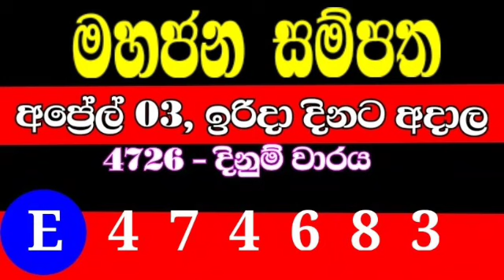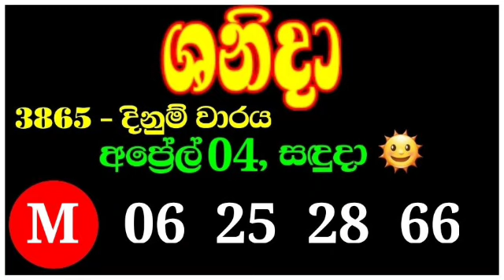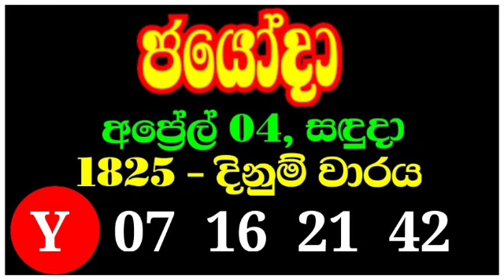All lottery results 2022.04.04 | ලොතරැයි දිනුම් අංක 2022.04.04 | nlb dlb | today lottery results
SL Lottery

Lottery_results
Mahajana_Sampatha
Govisetha
Mega_Power
Dhana_Nidhanaya
Sevana
Supiri_Vasana
Vasana_Sampatha
Jathika_Sampatha
Daru_Diri_Sampatha
Ada_Kotipathi
Saturday_Fortune
Lagna_Wasana
Super_Ball
Kapruka
Development_Fortune
Jayoda
Sasiri
Shanida
Sanwardana_wasana
NLB
DLB
Lottery_results_sri_lanka
All lottery results
nlb dlb
lottery_results_sri_lanka
Lottery
Lottery_results